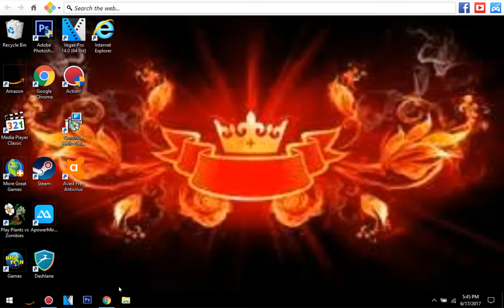What Should I do?!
What would you like?